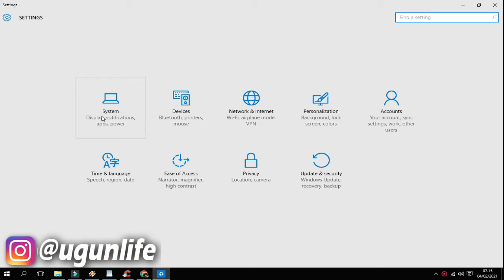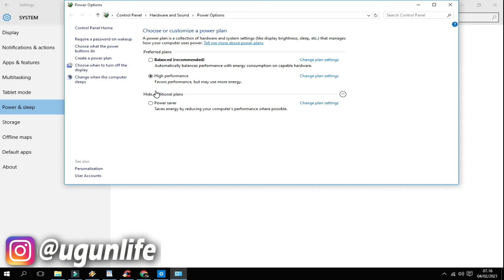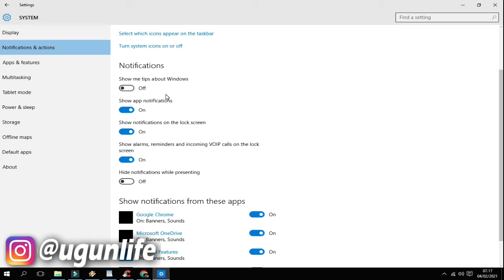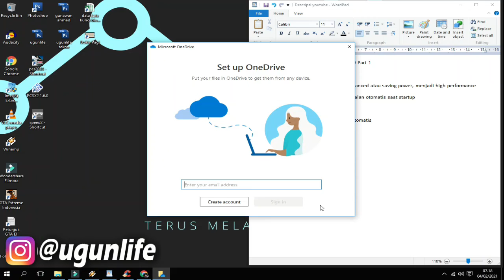Cara Mempercepat Kinerja Windows 10 yang Lelet | Part 1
windows 10, window 10 lelet, windows 10 Lemot, gunawan ahmad,
1. Ubah power setting-mu dari yang balanced atau saving power, menjadi high performance
2. Matikan program-program yang berjalan otomatis saat startup
3. Matikan Windows tips and tricks
4. Matikan OneDrive dari sinkronisasi otomatis